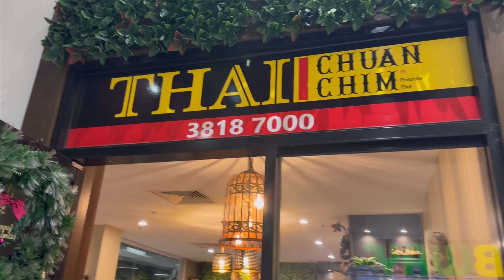Mother tried Thai cuisines for the first time | Mum loved thai foods at Australia visiting